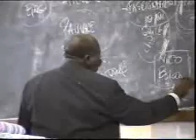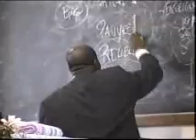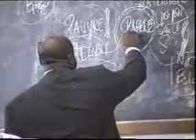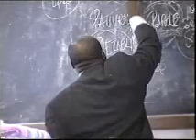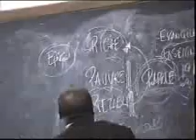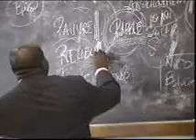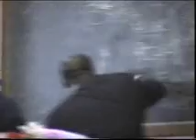Ou en est l'Eglise maintenant? By Pastor Numbi 13